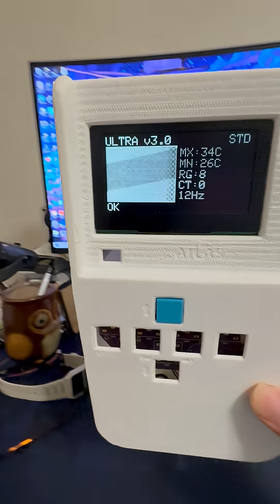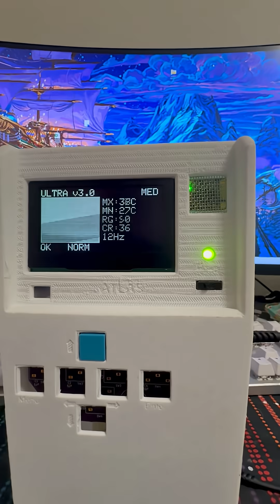ATLAS Thermal Imager with medical mode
Part of the ATLAS project